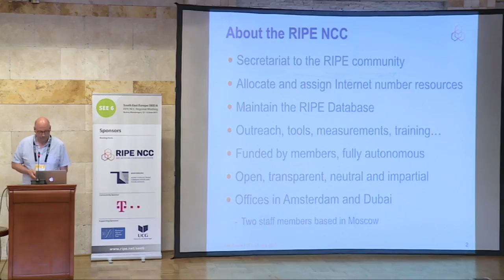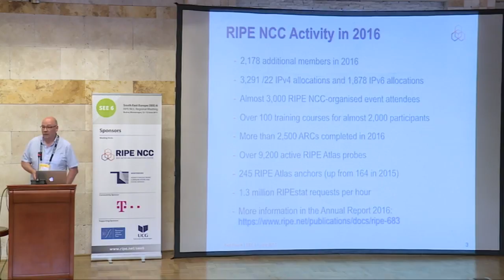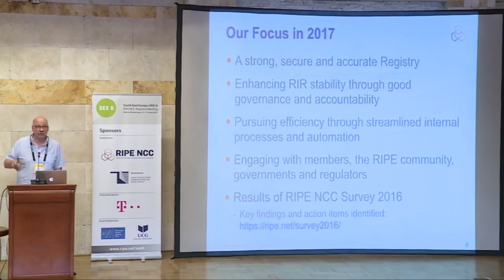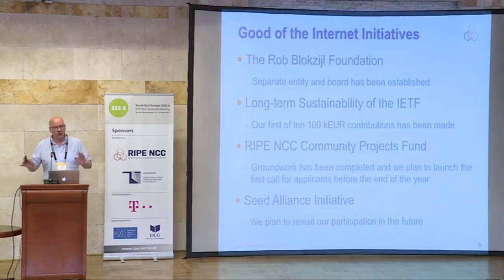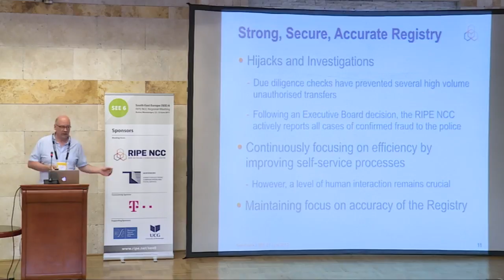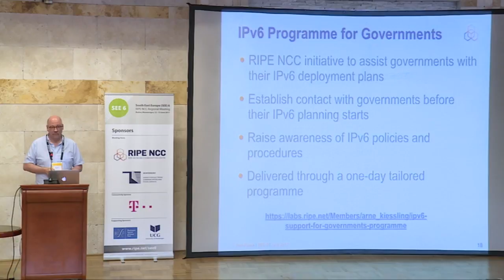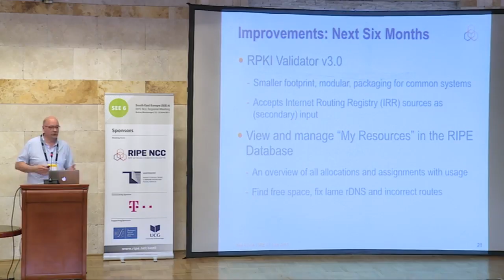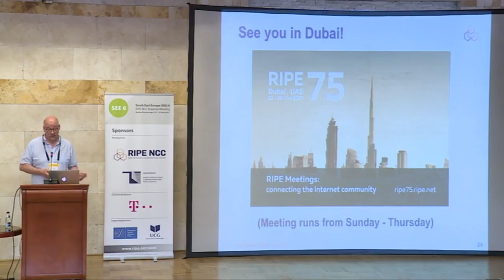SEE 6 : RIPE NCC Update Axel Pawlik, RIPE NCC